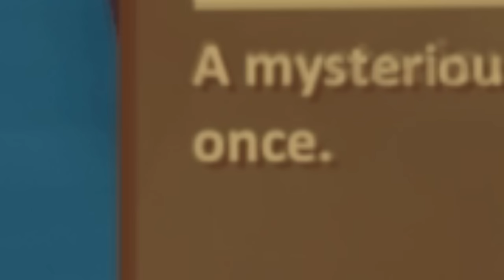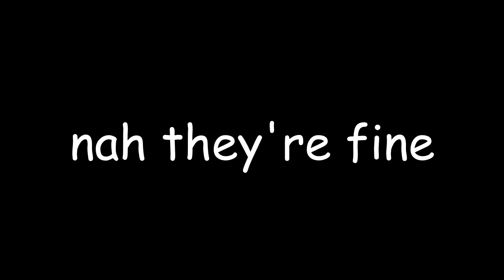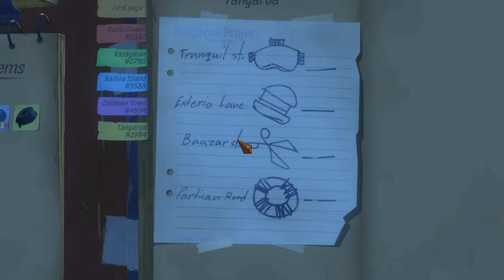ATTACKED BY ANNOYING ROBITS! - Raft | Ep6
A CITY FLOATING IN THE MIDDLE OF THE OCEAN! I hope this wont be dangerous or anything!